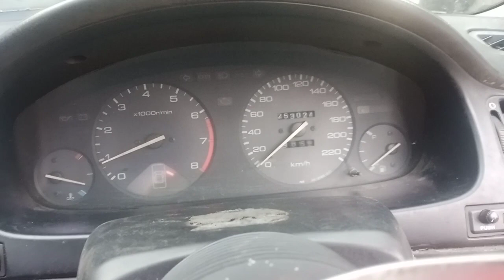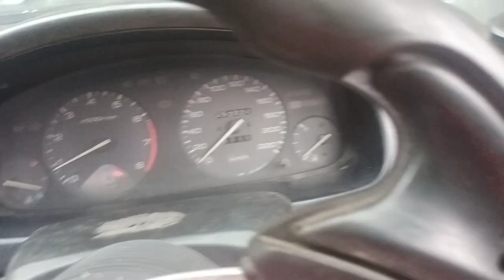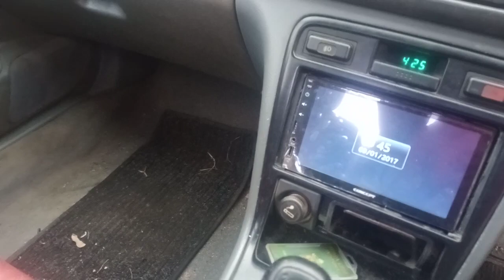HONDA ACCORD CIELO 94 HANYA 28 JUTA NEGO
Honda accord cielo 94 hanya 28 juta nego sangat murah sekali, plat mobil K velg cielo sudah racing

Makanya kenapa Honda Accord Cielo disenangi anak muda dan gampang diajak gaul walaupun punya bodi yang bongsor. Di sektor dapur pacu, kapasitas mesinnya tergolong besar, yakni 2.200 cc, tenaganya 145 dk yang didapatkan di 5.500 rpm.

Honda Cielo merupakan jenis mobil sedan premium dari Honda yang dikeluarkan pada tahun 1994 hingga tahun 1998.

Dengan mesin 2.000 cc dan tenaga besar, konsekuensi yang harus ditanggung oleh pengguna Honda Accord Maestro ialah konsumsi bahan bakar yang lumayan boros apalagi pada versi karburator yaitu hanya mencapai 8 km/liter saja.

Honda Accord (" bahasa Jepang: ホンダ・アコード) adalah keluarga mobil sedan kompak hingga ukuran menengah (mid-size) yang dibuat oleh Honda sejak tahun 1976, dan dipasarkan secara luas pada berbagai pasar otomotif di seluruh dunia.

Kelebihan Honda Accord Cielo
Saat anda memutuskan membeli Honda Accord Cielo bekas, maka anda akan mendapatkan beberapa kelebihan yang cukup membuat anda tersenyum diantaranya adalah
Honda Accord Cielo memiliki fitur yang cukup lengkap dan mewah
Eksteriornya lumayan sporty
Sangat cocok dimodifikasi ke semua aliran
Desain long lasting ( tidak termakan zaman )
Tenaga mesin cukup gahar di kelasnya
Handling halus
Peredaman suara cukup senyap
Perawatan cukup mudah karena Suku cadang gampang dicari
Kekurangan Honda Accord Cielo
Meski memiliki banyak kelebihan namun Honda Accord Cielo juga masih punya kekurangan, diantaranya adalah
Honda Accord Cielo masuk dalam kategori mobil premium jadi pajaknya cukup mahal
Meskipun sperpat  mudah ditemui namun onderdilnya masih cukup mahal seperti kaki kaki lebih mahal dari sekelasnya Kembali ke daya tahan
Boros dalam penggunaan BBM dengan perbandingan1:6 s.d 1:7 untuk Non Vtec & 1:8-1:10 untuk yg Vtec
Itulah sekilas tentang Spesifikasi, kelebihan dan kekurangan Honda accord Cielo, sedan keluaran tahun 90an dengan harga dibawah Rp 70 juta. Bagi anda pecinta mobil bekas atau mobil klasik dengan budget pas pasan, sepertinya sedan Honda Accord Cielo layak anda beli untuk mengisi garasi anda dirumah.

Minat dengan mobil bekas murah jambul motor hubungi 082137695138